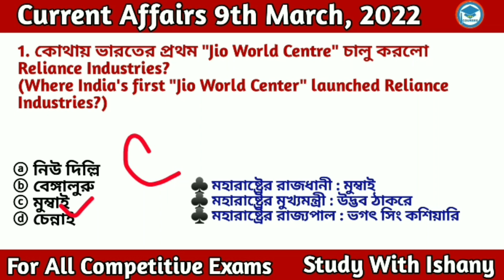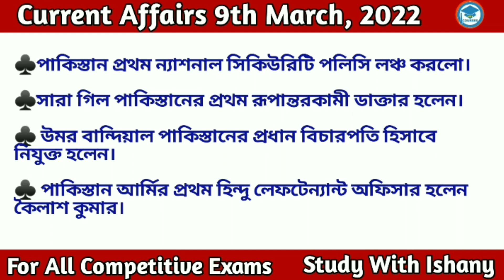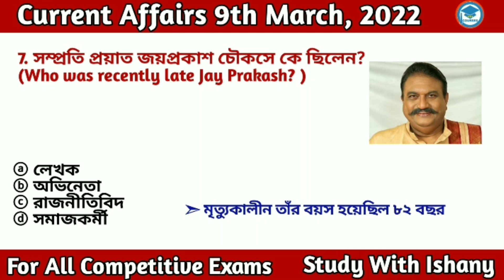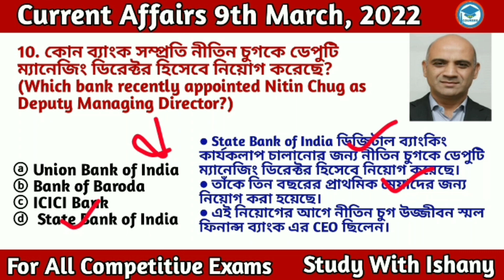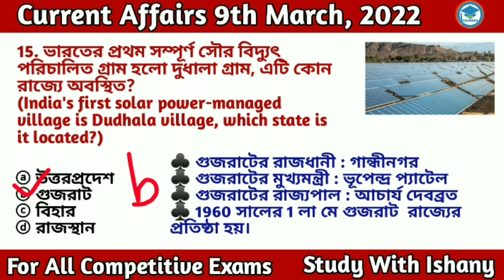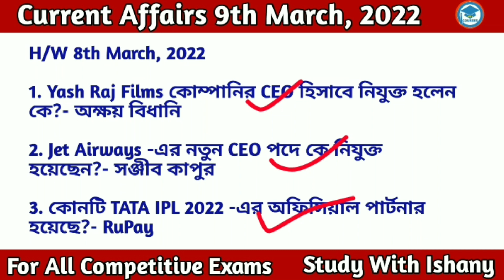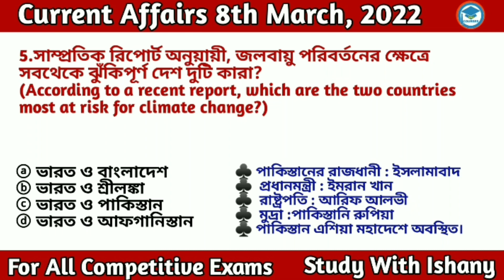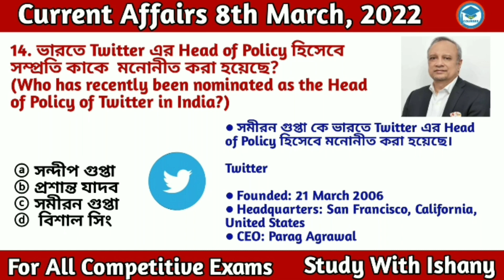Bengali Current Affairs Daily | Daily Current Affairs in Bengali Language | Study With Ishany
Discuss here

* India's first "Jio World Center"
* 2022 Mobile World Congress
* International Women's Day
* first version of India Global Forum
*"World Tennis Day"
*Zero Discrimination Day

👉 সম্পূর্ণ February মাসের কারেন্ট অ্যাফেয়ার্স এর

কারেন্ট অ্যাফেয়ার্স 2022
todaycurrentaffairs 2022